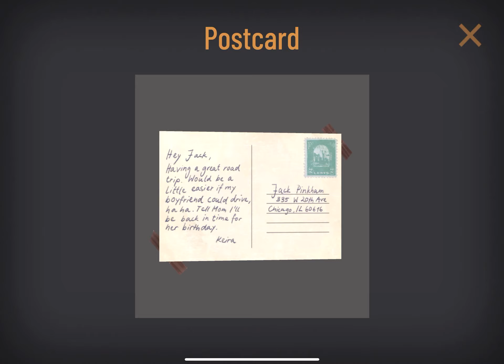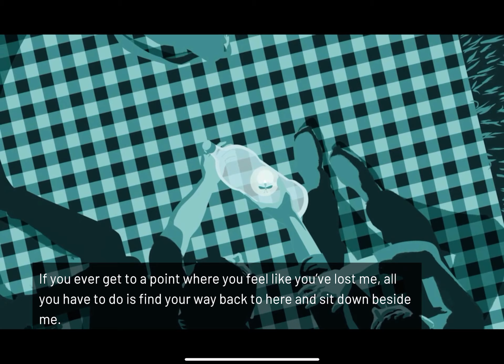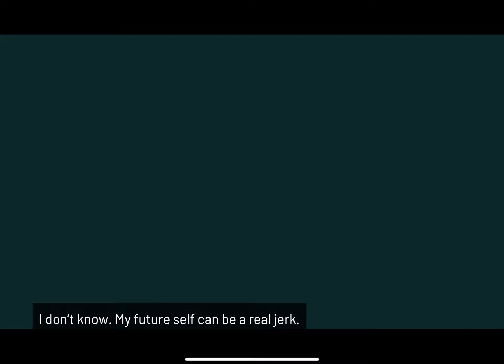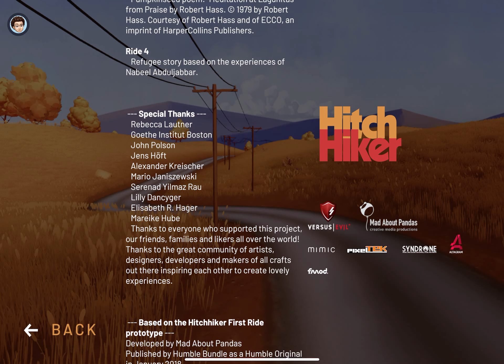[Apple Arcade] Hitchhiker - A Mystery Game (Ride 5 - Open the Box)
"There's something at the end of this road that you don't want to find,"

Hitchhiker is a road-trip odyssey about exploring the unknown in order to find yourself.

Hitchhiker is a mystery game set along lost highways, where your goal is to solve the puzzle of your own backstory. As a hitchhiker with no memory or destination, you catch a series of rides across a strange and beautiful landscape, tracking the mysterious disappearance of a person close to you. Your drivers range from stoic farmers to off-duty waitresses, and each one has a story to tell. Clues appear, alliances emerge, and nothing is quite what it seems.

As your journey continues, you must decode the events of your past while confronting the dangers that lie ahead. Hitchhiker is a road-trip odyssey about exploring the unknown in order to find yourself.

• Hitchhike across a strange and beautiful landscape in five rides with five total strangers who will challenge your grasp on reality... And maybe your philosophy on life.

• Solve environmental puzzles, and keep an eye out for clues, in order to uncover your mysterious past.

• The choices you make when speaking with the drivers will reveal your own dark secrets.